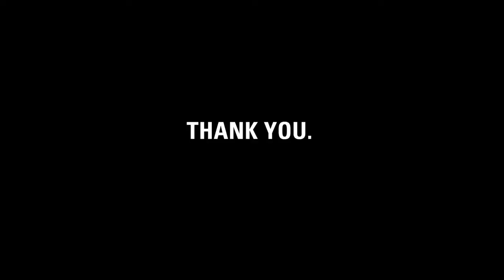Thank you, Marianne.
charity: water staff made this video for Marianne to thank her for raising $76 for clean drinking water.

Marianne, it's charity: water's fifth birthday. But the celebration isn't about us -- it's about you. You've joined our mission to end the water crisis. You supported our cause. You've inspired us.